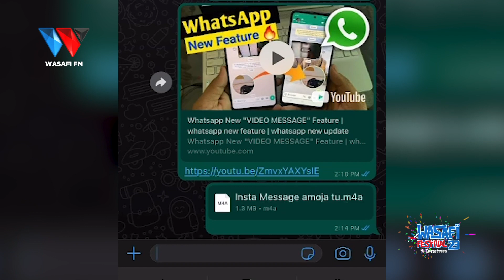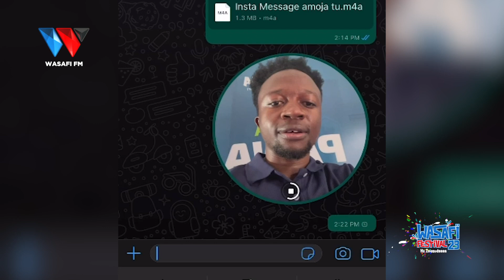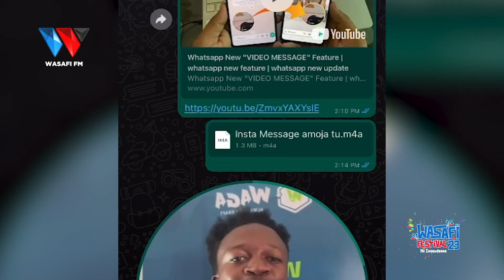KaaKijanja SASA HIVI UNAWEZA KUTUMIA VIDEO NOTE KUCHATI WHATSAPP /